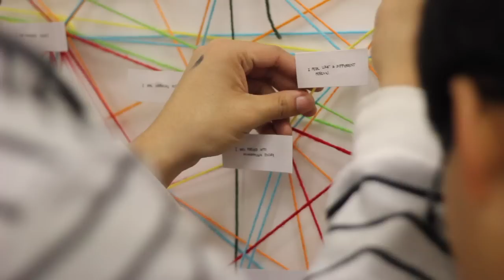Winter Retreat 2011 : BLIA YAD LA